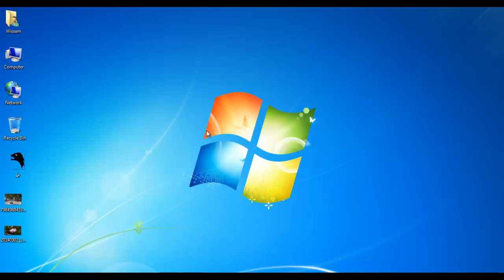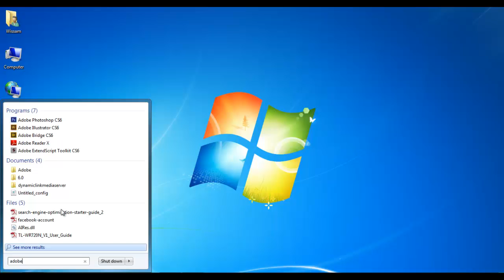شرح:كيف تعرف ان الصورة اصلية او معدل عليها بالفوتوشوب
دروسي السابقة